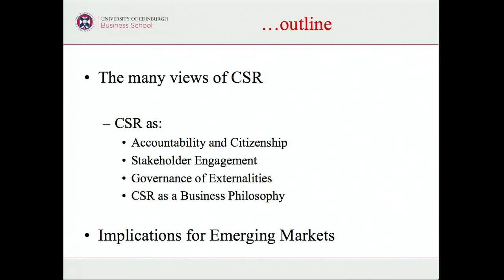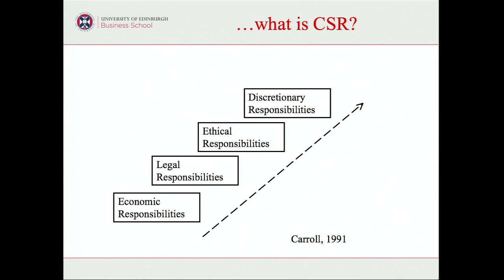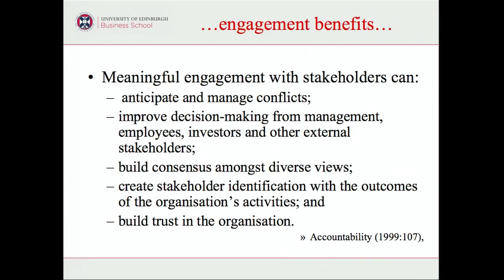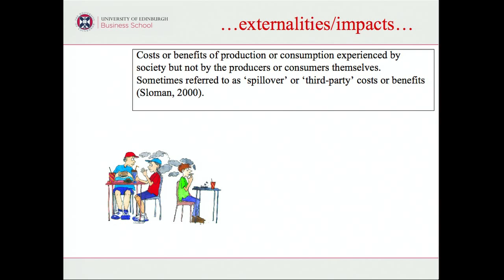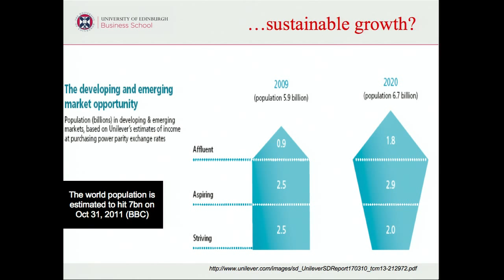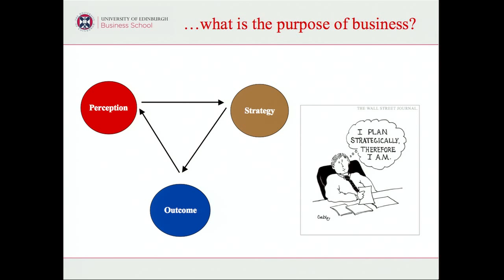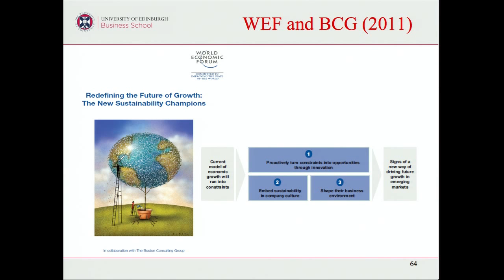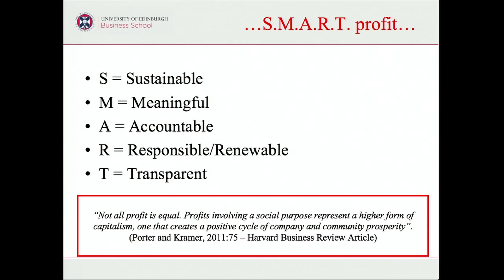Dr Kenneth Amaeshi - Sustainable Business in Emerging Markets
Dr Kenneth Amaeshi, Senior Lecturer in Strategy & International Business, presents Sustainable Business in Emerging Markets.